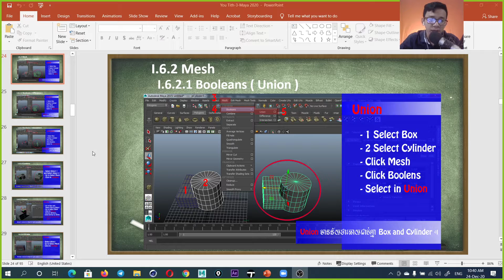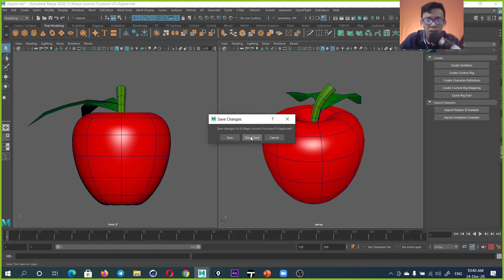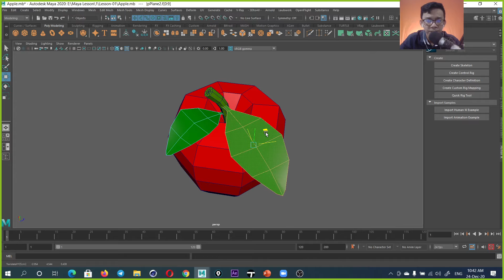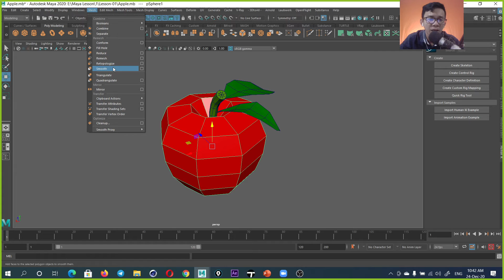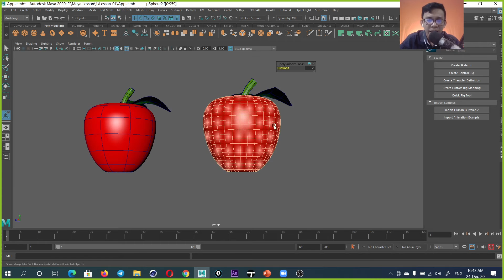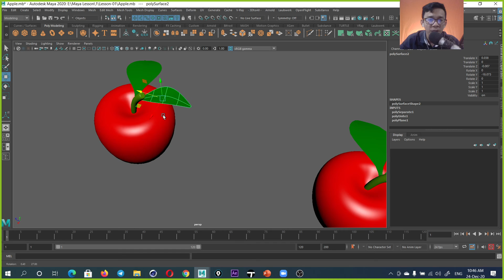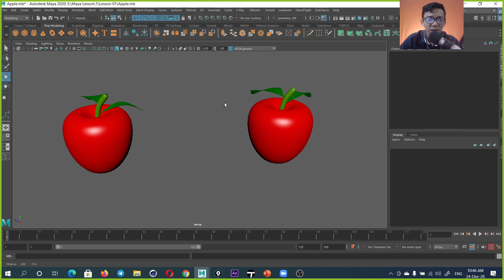Week-4 | 3D Motion Graphic Design I | Class-5 | By Youtith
នេះជាមេរៀនសប្តាហ៍ទី៤ របស់ប្អូនៗរៀននៅសកលវិទ្យាល័យ ន័រតុន ផ្នែត​ 3D...។
This is the 4th week lesson for you to study at Norton University 3D .

👉👉👉 All Command in Video  :
                A - Maya tutorial
                B - Maya tool { Combine, Extract, Fill Hole, Separate, Smooth ]
                C - Maya Model Apple

all Video Tutorial in Channel I use Program :
        1- Adobe Master  Collection CC
        2- Cinema 4D
        3- Autodesk 3Ds Max
        4- Autodesk Maya
        5- AutoCAD
        6- Lumion
        7- SketchUp
        8- Cartoon Animator
        9. Blender ...